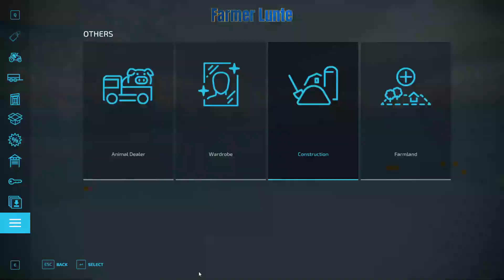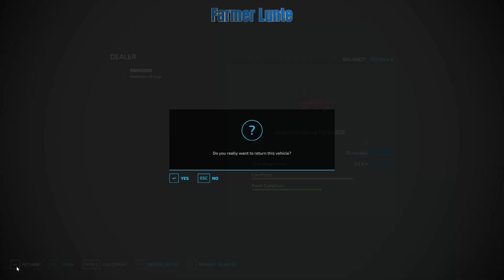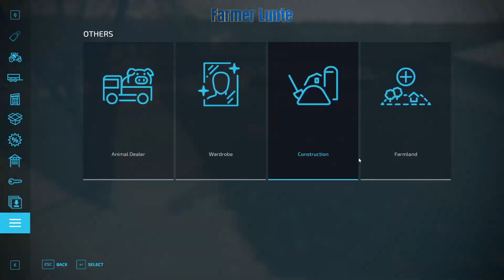New cow barn!! Elmcreek | Farming Simulator 22 EP 39 (Timelapse)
Heey
Welcome to Elmcreek, where I've started with the mod, Pick your starting farm. I have started with 150000, I have no tractor, combine, etc. I have to start in the small machines and then work my way up. and the goal is to have bought all the land on the map.

lang=en&country=be&mod_id=228087